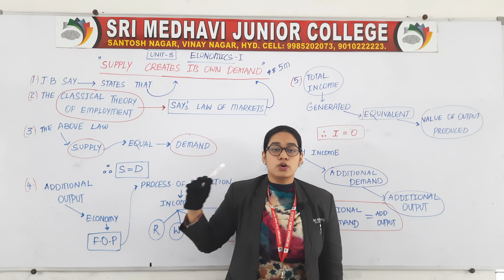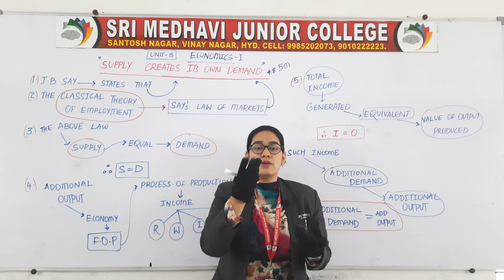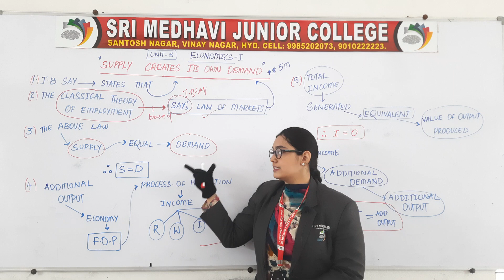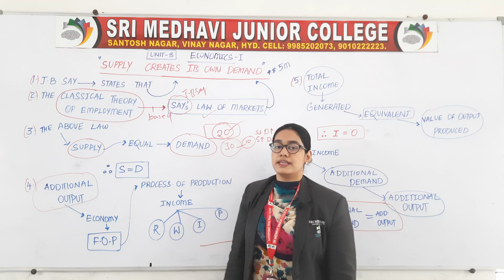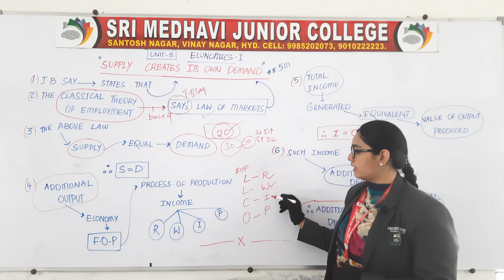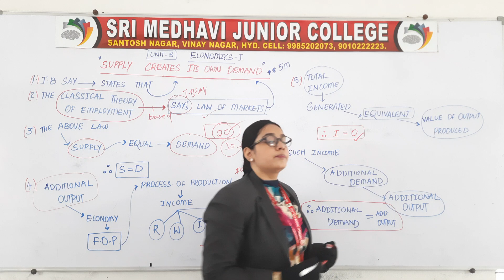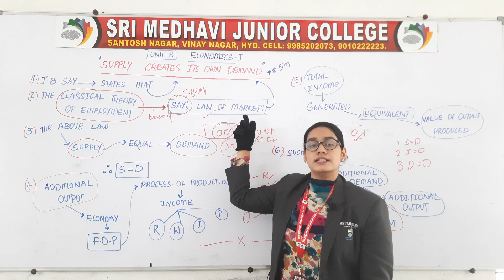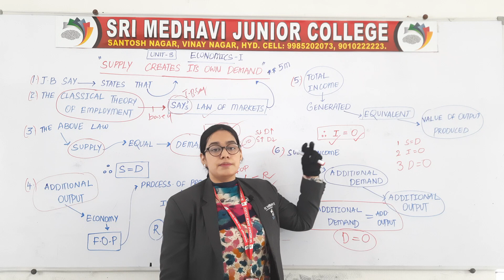(11 Sept 2020)SUPPLY CREATES ITS OWN DEMAND